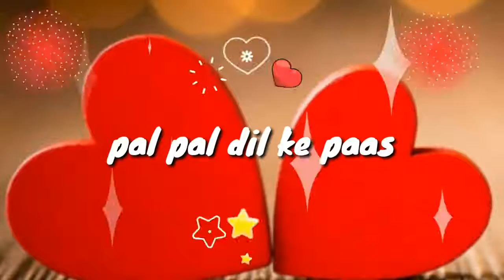Romantic song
Hindi song
Pal pal dil ke pass
Movie: Blackmail